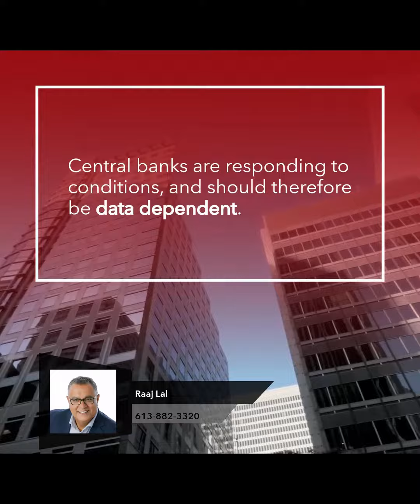Was BoC’s Low Rates Until 2023 Forecast Right?